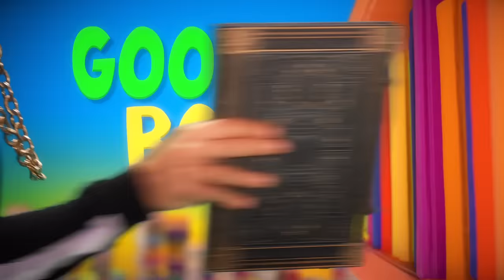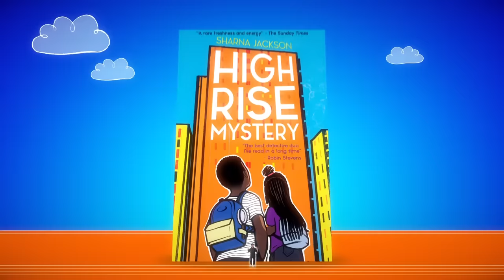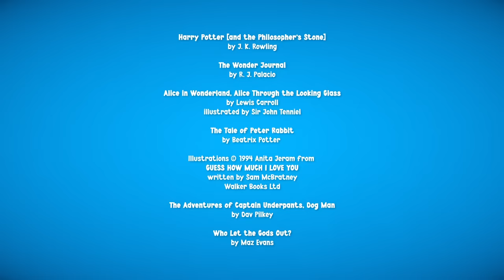MC Grammar | World Book Day Song | Reading Is Amazing | Sky Kids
MC Grammar, star of Wonder Raps on Sky Kids, celebrates READING BOOKS!
Get involved with World Book Day on Thursday 3rd March and discover why READING IS AMAZING! To find out more about World Book Day adults can

Welcome to the Sky Kids YouTube channel. Sky Kids is Sky’s destination for kids and is home to your favourite shows and channels.

Here on YouTube, you will find a selection of programmes from our range of shows for parents and children to enjoy together. We will be publishing full episodes, clips and compilations.

Sky Kids offers families 8 kids channels and over 10,000 episodes of on demand viewing as well as the Sky Kids app, a safe space for younger kids focussed content, games and art tools with parental controls including a sleep mode so parents can moderate screen time. This is complemented by the pin protected Safe Mode on Sky Q.